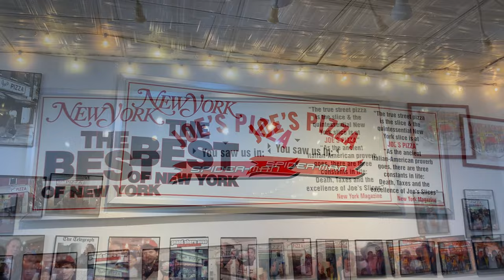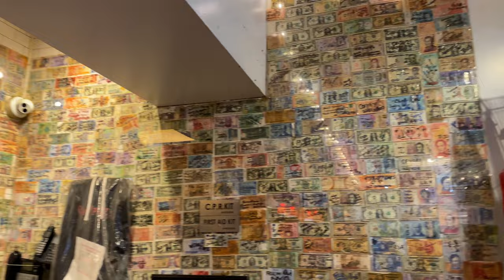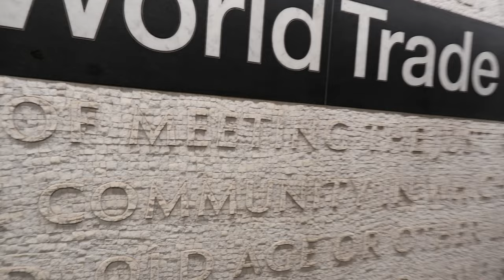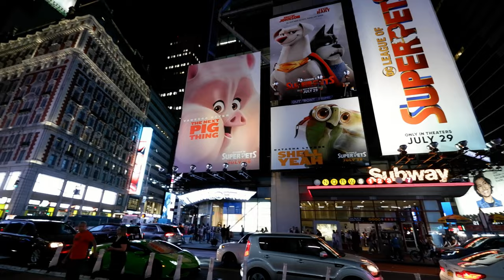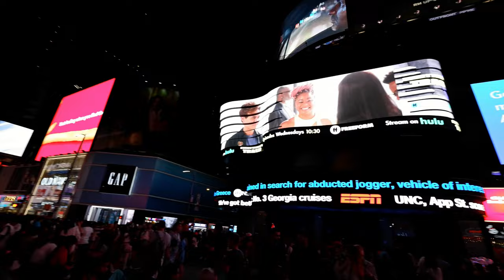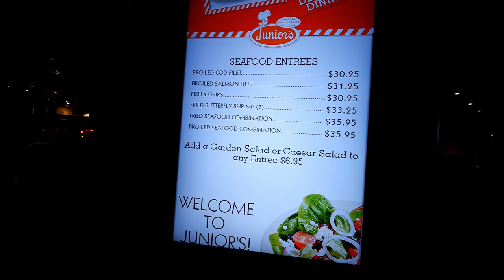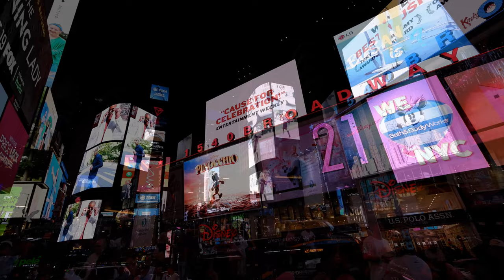Carnival Magic New York - Bermuda Cruise | Travel Day | 9/11 Memorial | Staten Island Ferry!! #1/7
Join us for our Labor Day cruise on the Carnival Magic! We travel to New York, where we check in at the Hilton Garden in Times Square!! We had a fun-filled day sightseeing in New York City / Times Square on our very first trip to the Big Apple!! We started with Joe's Pizza by the slice, an iconic stop for pizza when in Times Square! We then took the subway to the 9/11 grounds at the World Trade Center grounds, and then took the Staten Island Ferry for an up-close view of the Statue of Liberty!  Finished with a night on the town in Times Square, and dinner at Junior's Cheesecake & Bakery, holy-moly!! Great first day in New York, come join us!